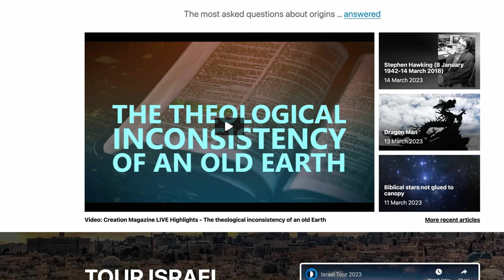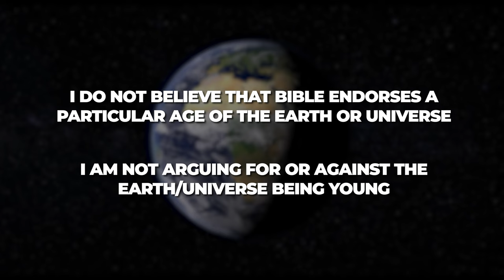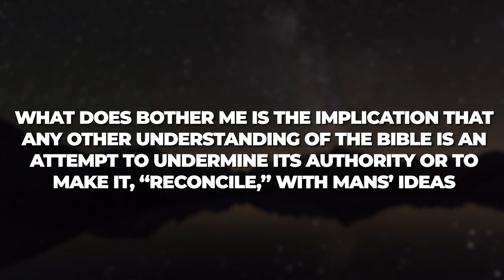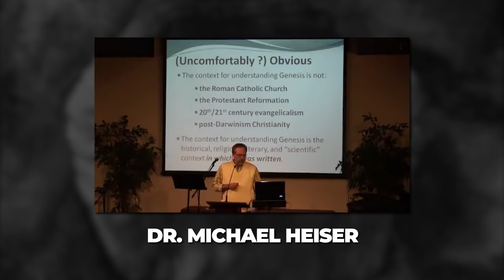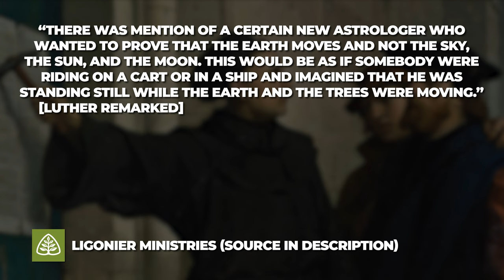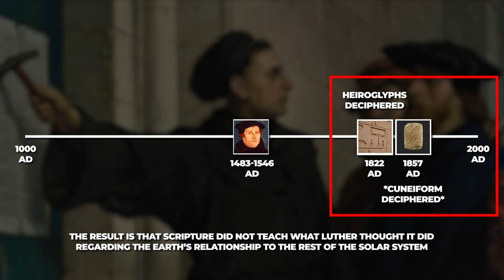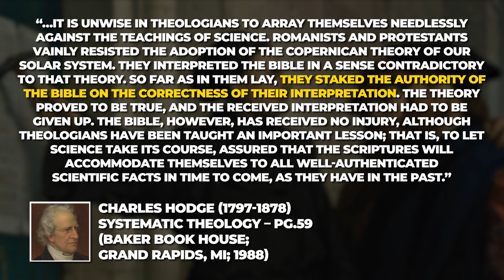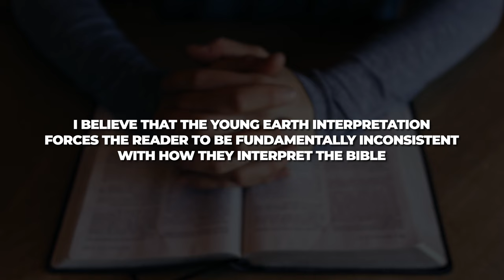A Biblical Response to Young Earth Creationism | Pt. 1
A Biblical Response to Young Earth Creationism
Pt. 1 – Interpreting the Bible in Context

It is a widely-held belief among conservative evangelical Christians in the West that the Bible teaches that the Earth specifically and the universe more broadly are young (as opposed to the mainstream ideas among geologists and biologists that both the Earth & Universe are very old).

This understanding is called young earth creationism and it is based on what is usually described as a, “literal,” or, “common sense,” reading of Genesis chapters 1-2 as well as other relevant passages of the Bible.

Organizations such as Answers in Genesis and Creation Ministries International have taken up this cause at many levels of Christian society, publishing materials that teach this interpretation of the Bible for use in local churches and bible studies. In addition, many prominent conservative Christian leaders in the west also endorse this view, citing a necessary consistency of interpretation to be applied across the Bible – i.e. “if we can’t trust Genesis, how can we trust anything written about Jesus?”

This type of language is very powerful and it results in many lay Christians seeing a young earth as the only reliable way to understand the scriptures.

As much as this call to consistency is championed, I believe that the young earth interpretation forces the reader to be fundamentally inconsistent with how they interpret the Bible.

Is a young earth interpretation the only viable way to read the Bible? Or, could this perspective be based on a misunderstanding of scripture?